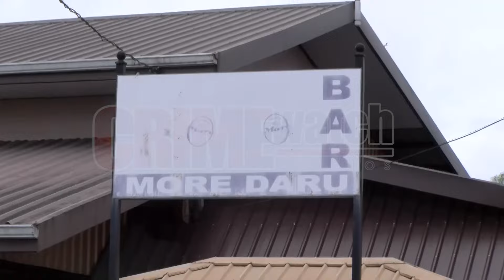A man was stabbed to death during a fight at a bar in Carapichaima on Friday 12th April, 2024.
• The deceased was identified as 48-year-old Richard Samlal of Pine Avenue, Orangefield Settlement, Carapichaima.
• Around 10:30 pm, Samlal was at More Daru bar in the Orange Field community, when he got into an argument with a man known to him.
• During the altercation, the suspect pulled out a knife and stabbed Samlal.
• Other patrons at the bar intervened and apprehended the suspect before contacting the police.
• When the officers arrived at the scene, they observed Samlal’s lifeless body.
• A DMO was then summoned to the scene, viewed the body, made their pronouncement and ordered its removal.
• The suspect was subsequently taken into police custody where he is assisting with the investigations.
Samlal was the second person to be murdered while liming at a bar for the month thus far.
Just on Saturday 6th April, 2024, 34-year-old Kellon Benjamin of Ridgewood Gardens, Golconda, a retired woman police officer’s son was gunned down at Caribbean Vibes Bar along the Southern Main Road in Marabella.